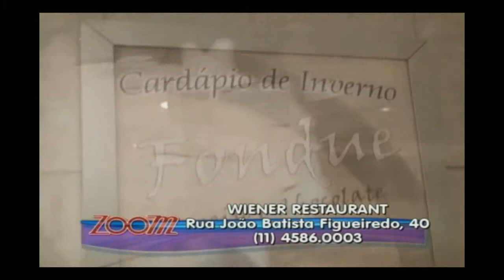Programa Zoom 06 - Parte 02 - 10/07/2009 - Wiener Restaurante e Wiener Bar